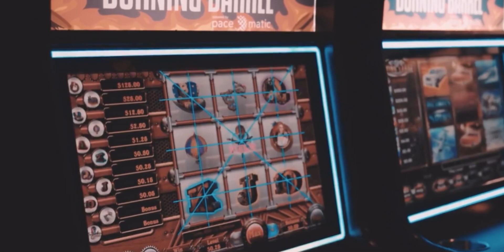Official Music video “GET LOOSE” by So serious black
Directed by @JimmyRiley
Mixed and mastered by @BrandonJustice